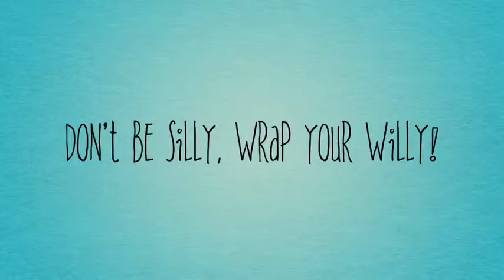Teen Pregnancy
description